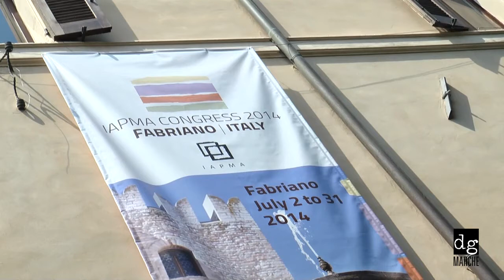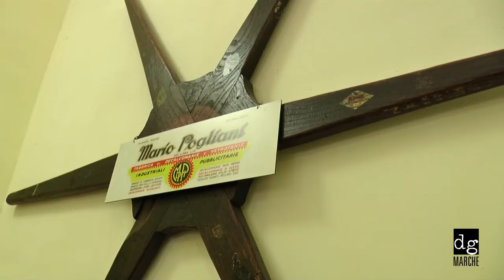Congresso IAPMA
A Fabriano il congresso IAPMA (International Association of Hand Papermakers and Paper Artists), dal 2 al 6 luglio 2014 .